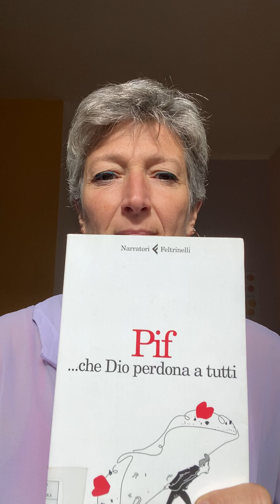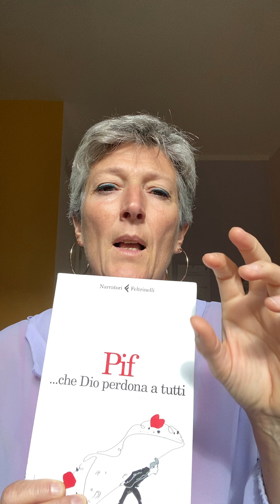Ecco i primi due titoli per il laboratorio “Gruppo di lettura”.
La narrativa può essere spesso un’ottima occasione per provare a fluire in una vita che non è la nostra ma che avrebbe potuto esserlo, in una vita che risuona con la nostra e la interroga. Per questo scelto di portare avanti anche un gruppo di lettura che utilizzerà la lente della filosofia come stile di vita per lasciare emergere  Dai libri  che vi proporrò occasioni di consapevolezza e trasformazione